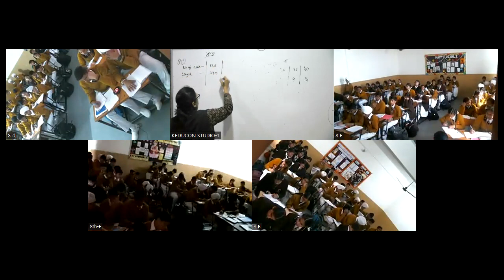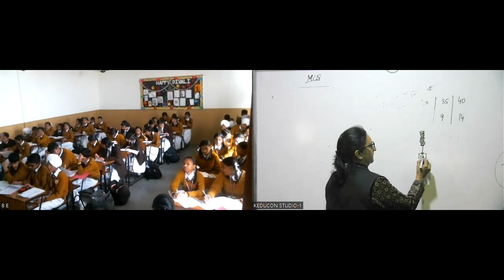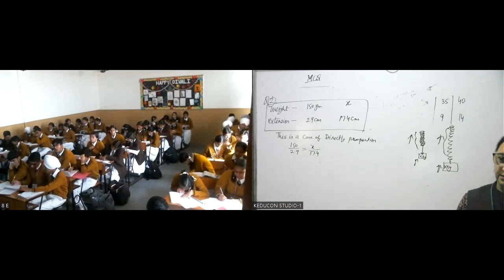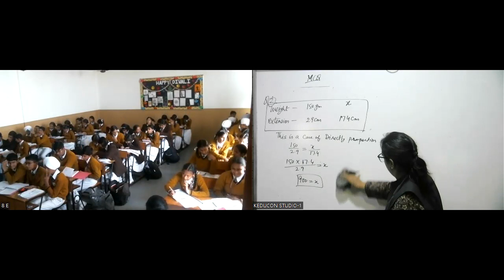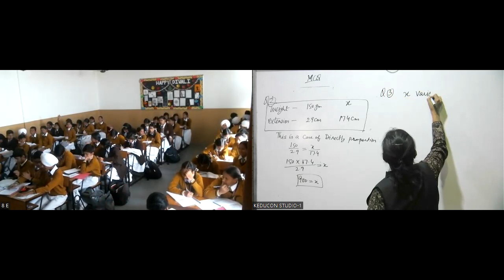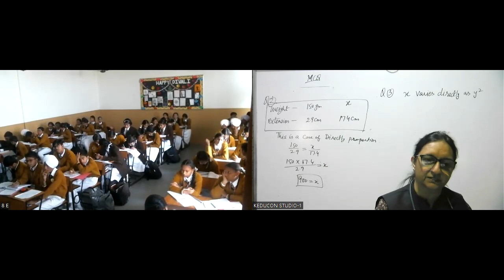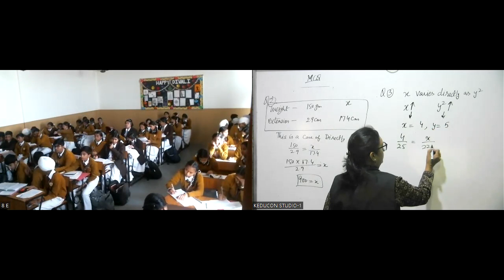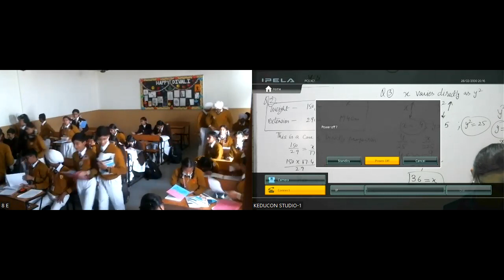Class-9 maths 02-12-23